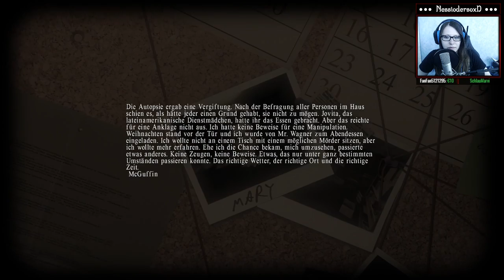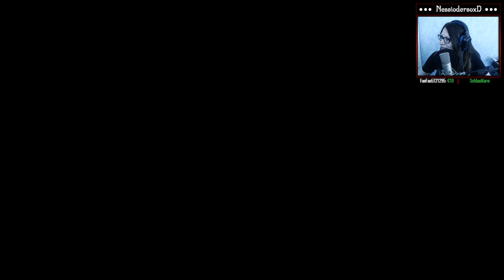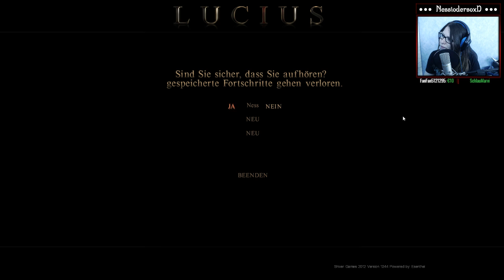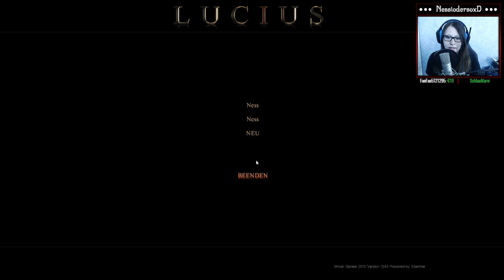「Stream」Lucius | #01 2/2 ►Jeder muss sterben, MWAHAHA! ◄